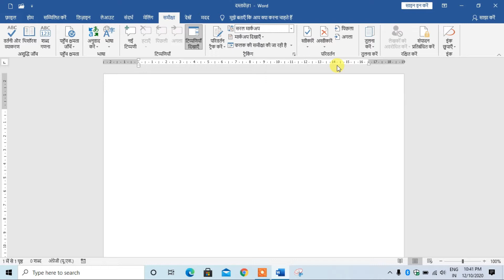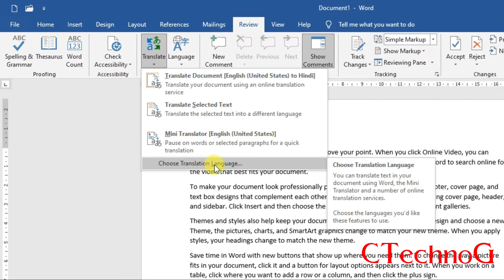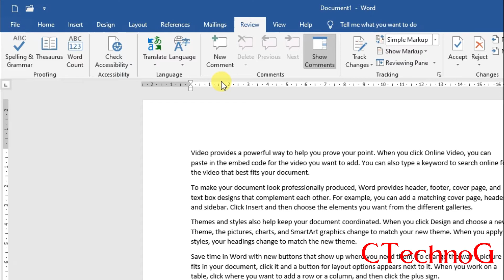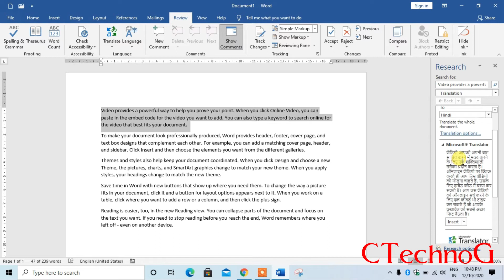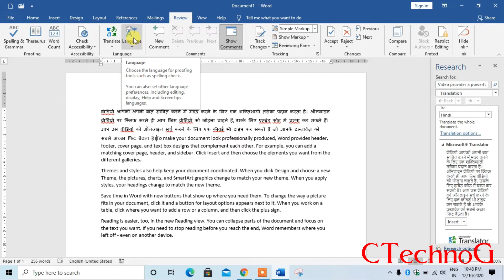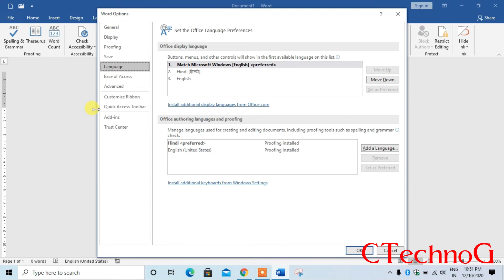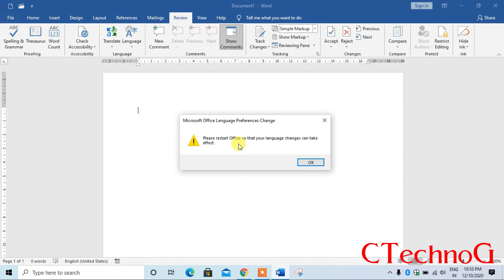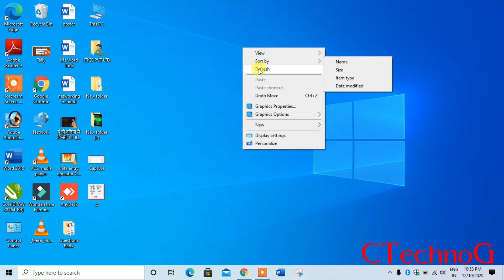How to change Language in MS Word | 2020 | Language ka use kaise kare MS Word me | Part 32 |CTechnoG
Hello Friends
Is Video me mai apko review menu me Language group ke bare me batane ki kosis kiya hu ummed hai ki ye video apko pasand aye.

MS WORD सीखे बिल्कुल zero से

Part 8 How to use font group in MS Word | Font | Font size | Change case | Bold | Italic | Underline |

Part 9 How to use Paragraph in MS Word | Indent | Bullets | List | Decrease | Increase | Sort | Border |

Part 12 How to use Pages group in ms word | Cover page | Blank Page | Page Break |